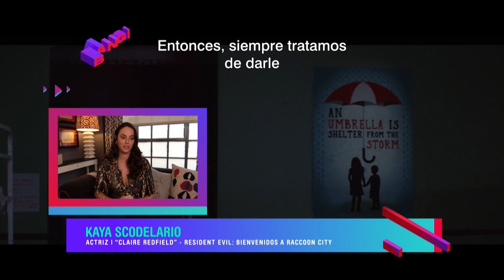Resident Evil: Raccoon City - Entrevista con Kaya, Robbie, Avan y Tom.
Estefi Varela entrevista a los protagonistas de Raccon City: Robbie Amell, Avan Jogia, Kaya Scodelario y Tom Hopper.

En el canal de Sony Channel Latinoamérica puedes ver momentos icónicos de las mejores SERIES. Grey´s Anatomy, The Good Doctor, Shark Tank… Sigue con nosotros las aventuras de los mejores personajes de series y comenta lo que piensas.